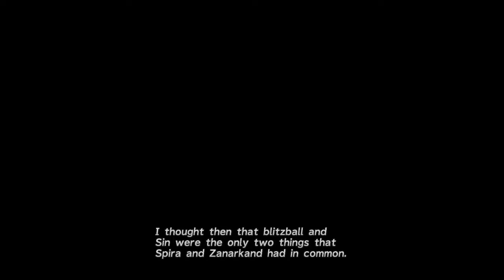kacchowo's first Final Fantasy playthrough